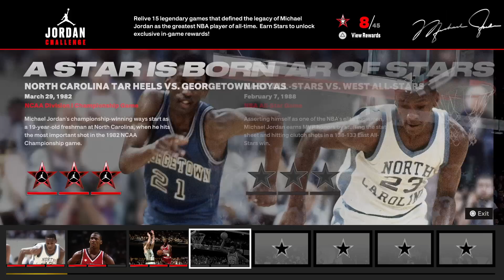NBA 2K23 - Recenzja Oczami Koszykarza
Megarecenzja NBA 2k23 w wersji na next-geny. Podziękowania dla Cenegi oraz 2k Sports za dostarczenie kopii. Opinia wyrażona w filmie należy tylko i wyłącznie do autora.

PODZIĘKOWANIA DLA PATRONÓW:
Grzegorz Pyzera, Cezary Woźniak, Alan Łobodziec, Patricia Koput, Piotr Gramacki, Dawid K, Bartosz Chybki, Jakub Kwaśniewski, Damian Połetek, Przemysław Grochowski, Tomasz Ścieszka, Paweł Węglarz, Krzysztof Augustyn, Piotr Ryczek, Paweł Kowalczyk